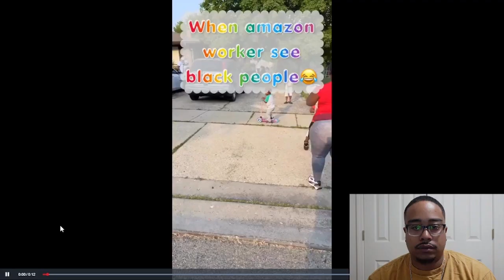She has to be lying about this story